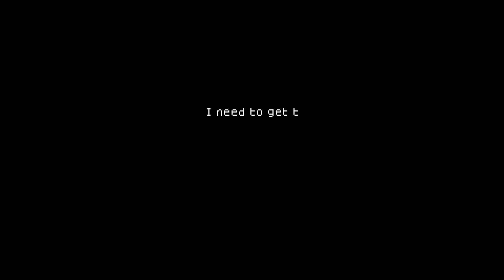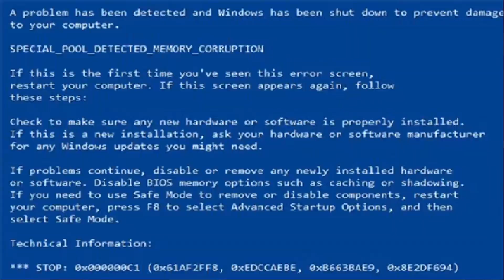Eidolon Horror Game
Enter this forgotten library to retrieve the precious Eidolon book. As you unravel the puzzles and secrets it hides, feel the scenery transform as you advance on your path, with an atmosphere of suspense surrounding your every step. However, be aware that SHE wants and already knows of your presence in the place. Get ready to face your fears and your sanity in this thriller.

Author ThePegasus
3D, Atmospheric, entity, First-Person, Ghosts, Horror, Retro, Singleplayer